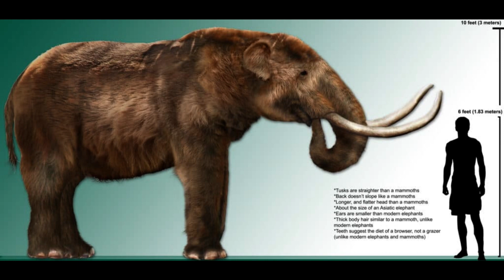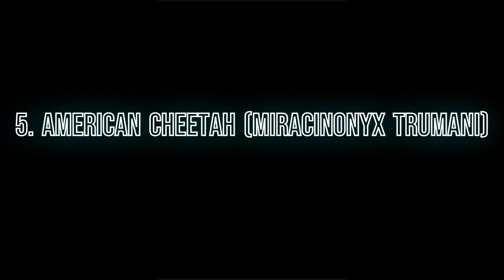7 Extinct Ice Age Animals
From saber-tooth tigers to woolly mammoths and dire wolves, extinct Ice Age animals are fascinating creatures that capture our imaginations. It’s hard to imagine humans once lived alongside such huge and terrifying animals! However, 12,000 years ago over 35 megafauna species became extinct at the same time and scientists aren’t sure why.